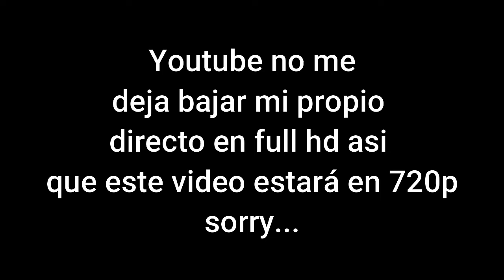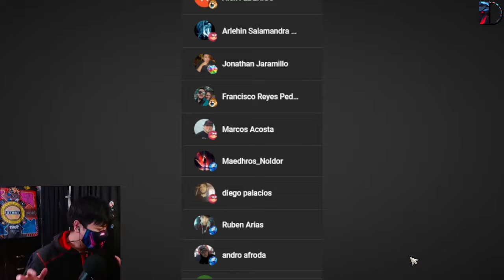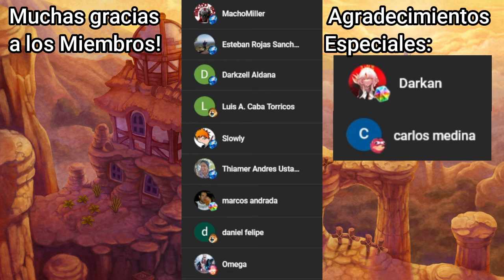Trucazo de ser IMMORTAL & resumen Stream chill Diablo inmortal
Trucazo de ser IMMORTAL & resumen de chill Diablo inmortal

Servidor Sudamerica: BUL-KATHOS
(fusionado con: Viz-Jun & Viz-Jaktar)
Clan: XviuZ